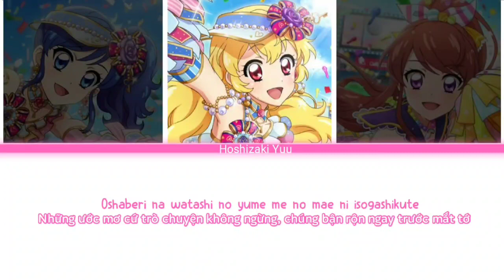Aikatsu ! 10th STORY~STARWAY To The Future | My Starway ~ Soleil ~ Lyrics Vietsub